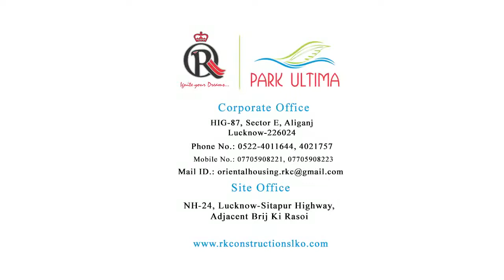Park Ultima walkthrough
Sparsh Brand Innovation is a premier architectural rendering and visualization firm, offering top-notch services. We specialize in Architectural Visualization, 3D Walkthrough Animation, 3D Renderings, 3D Virtual Tour Walkthroughs, and 3D Interior-Exterior Rendering & Designing.

As a leading company, we take pride in providing the fast delivery of 3D Walkthroughs for Architects, Builders, and Real Estate Developers. With a team of skilled professionals with 12+ years of experience, we have successfully completed many projects.

At Sparsh Brand Innovation, our portfolio boasts impressive milestones which include Townships, High-rise Apartments, and Row House projects.

Our range of services includes:

*3D Architectural Visualization
*3D Walkthrough Services
*3D Interior and Exterior Visualization
*Interior and Exterior Designing
*Brochure Designing

To explore our website and discover the latest 3D designs,

We are ready to assist you in transforming your architectural visions into immersive realities.